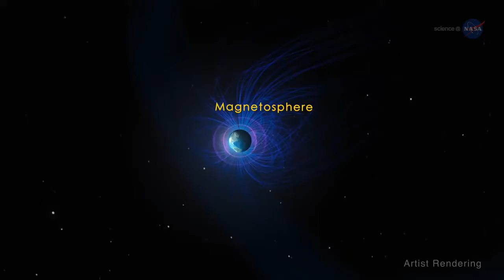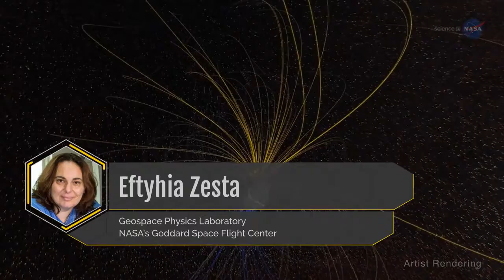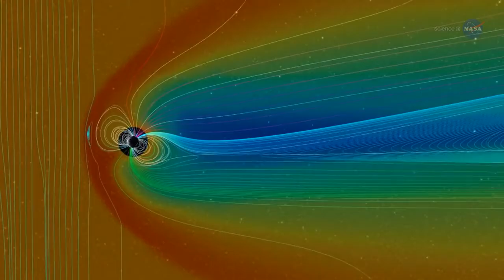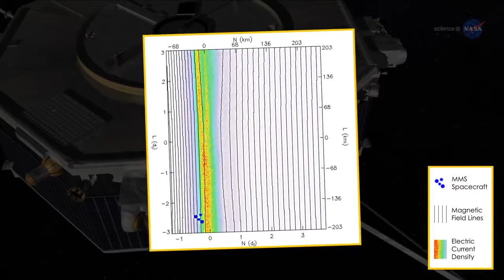NASA ScienceCasts Earth's Magnetosphere